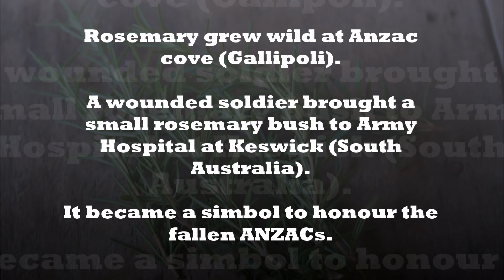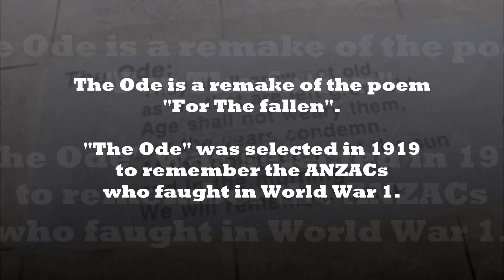5 interesting facts about ANZAC symbols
Hello and welcome to my first video. Today i am going to show you 5 symbols and what they mean! hope you enjoy!